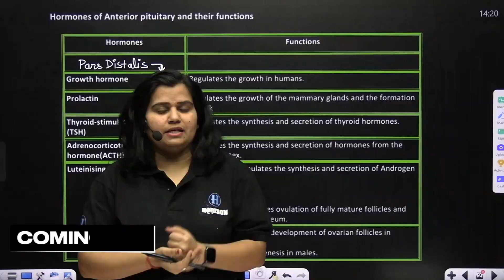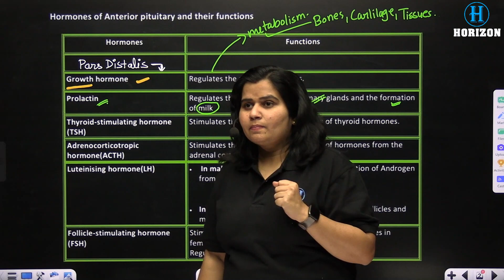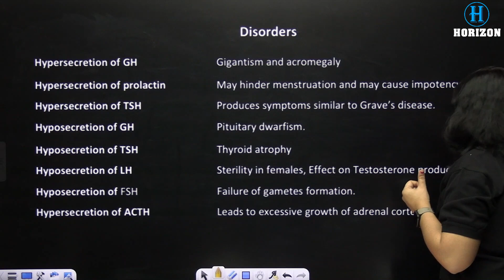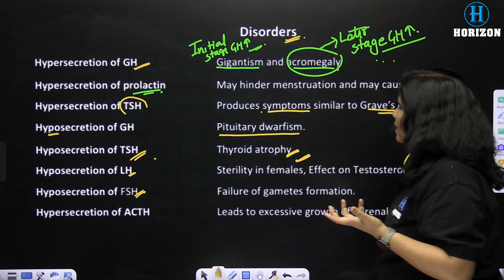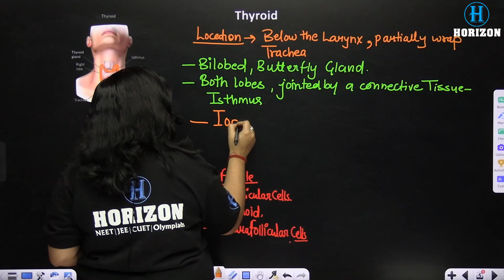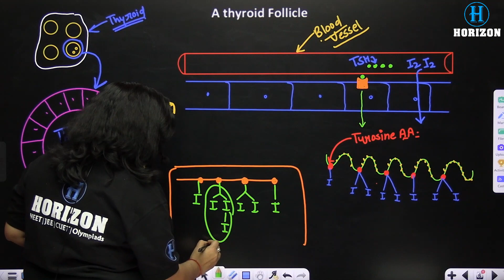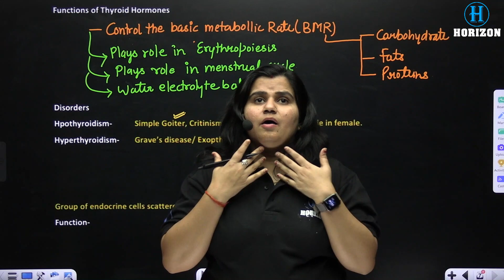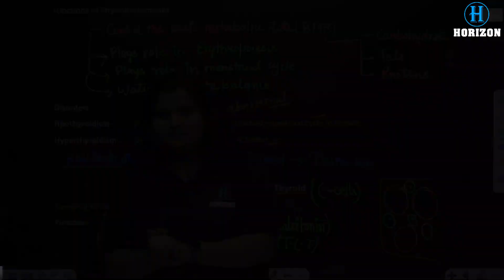Pitutary Hormones Thyroid || Part - 2 || Biology || Shraddha Srivastava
"Get ready to learn all about how your body's pituitary gland controls your thyroid with Shraddha Mam! She'll explain in simple terms how these hormones work together to keep you healthy. Whether you're a student or just curious, this video is perfect for understanding how your body works. Join us for an eye-opening lesson!"

The institution has been persistently performing the noble task of imparting interactive, comprehensive, and quality education to the medical & engineering aspirants, right since 2003.
Each year, since its infancy, the results delivered by the institution have been a matter of great pride & are entitled to standing applause & ovation.
The recent results of NEET & JEE (Main & Advanced)  are the true reflection of these achievements… & yet many more milestones await us.
The faculty & the administration & the other workforce of the institution surely deserve a pat on the back for their out-of-the-box thinking & well-organized execution of the same. They are the true helmsmen of our ship!!!
The students who have been constantly registering success & thus making their mentors & parents proud too must be acknowledged for their contribution to our outstanding success.